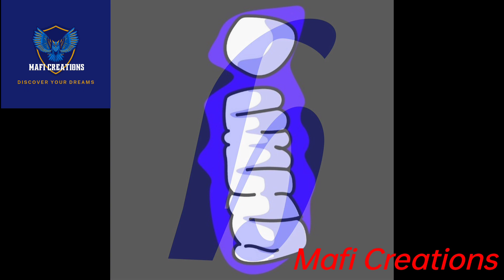Iconic Design English Alphabet And Numbers -36Days Of Type 2022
In this video I will show amazing Colourful English animation alphabet small and capital for the learners who want to learn English Alphabet. It is very useful for the kids to know about the English animation Alphabet small and capital by Colourful design. Awesome Design English Alphabet And Numbers-36Days Of Type is very important for the learners.

36 Days Of Type English Alphabet and Numbers for the learners (Iconic Design)